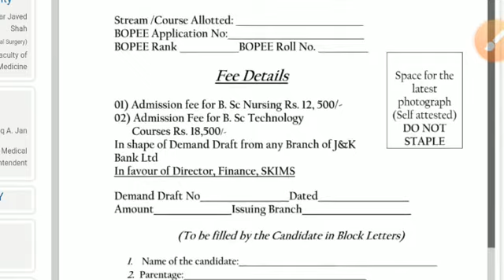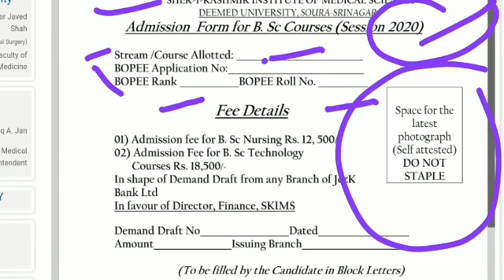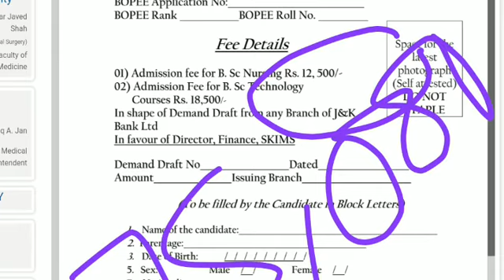B.sc Nursing || Skims